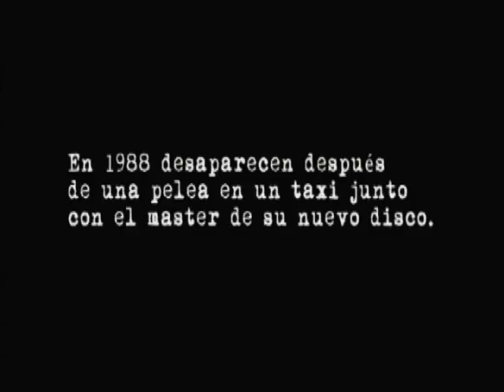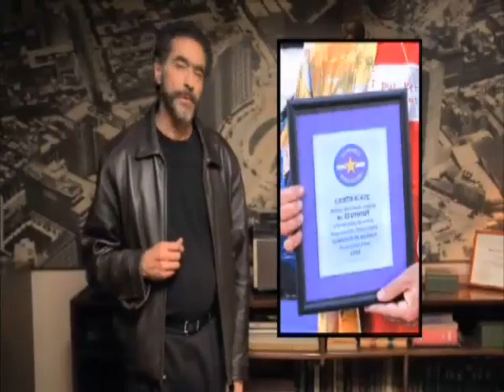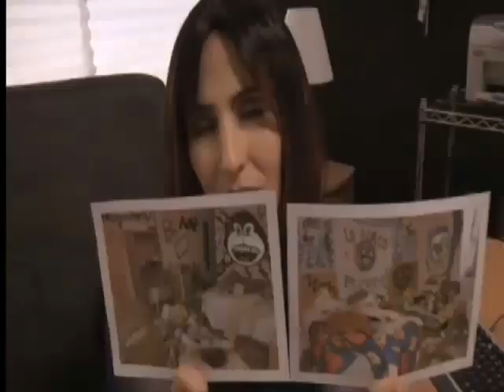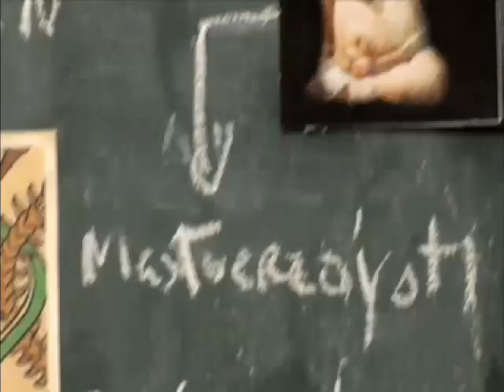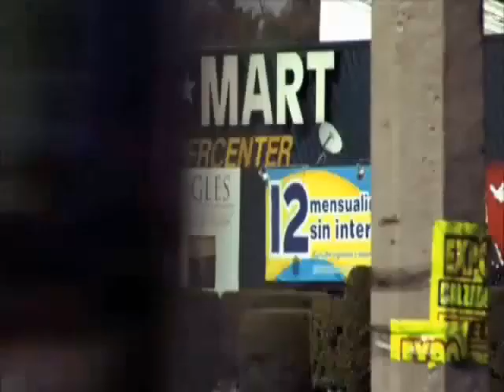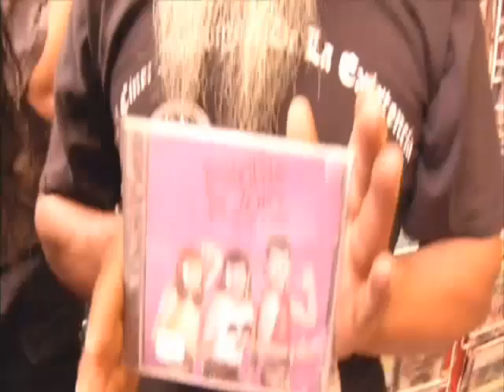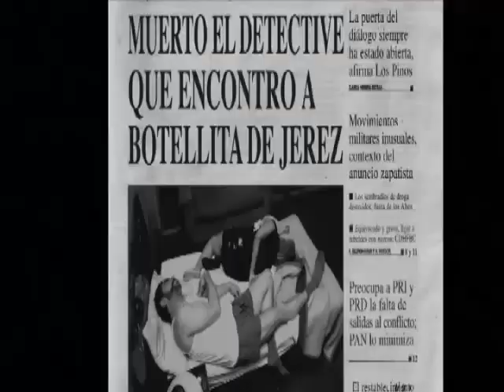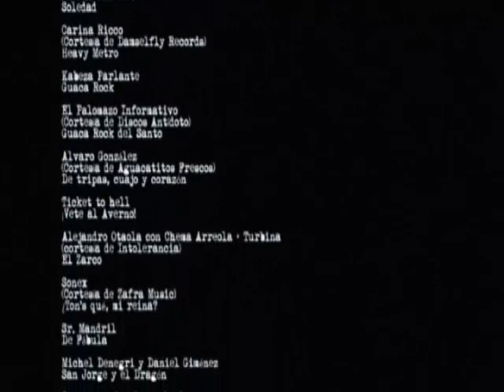Botellita de Jerez La Pelicula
Pelicula de Botellita de Jerez